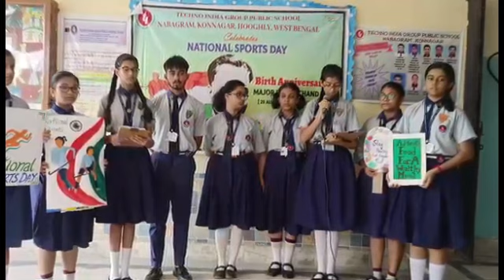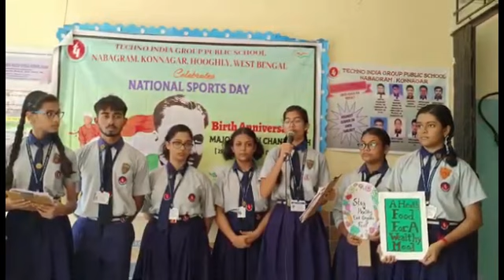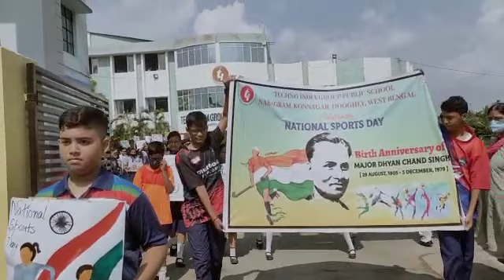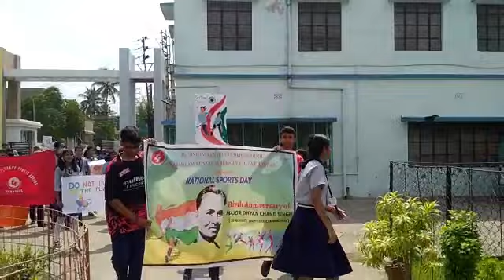TIGPS KONNAGAR CELEBRATES NATIONAL SPORTS DAY 2022